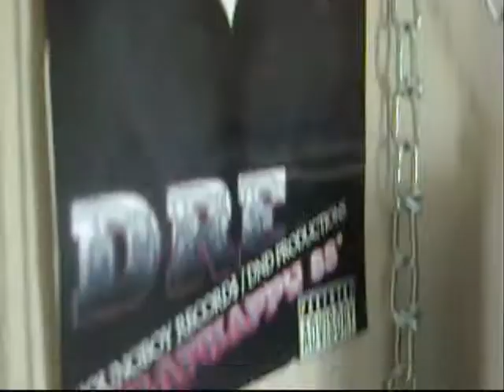C Ray youngboyrecordz com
...and in your youtube search bar type in: Soulja Boy Garbage